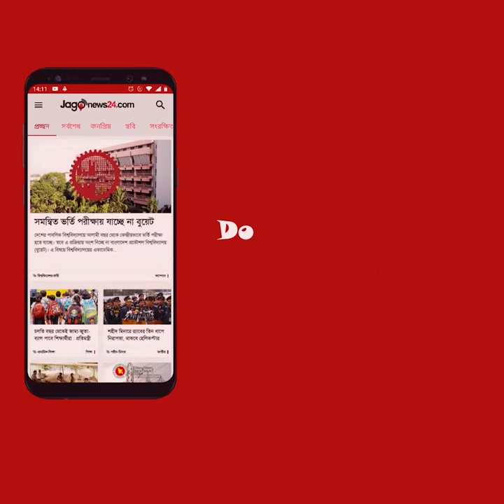ছিনতাইয়ে বাধা দেওয়ায় গলাকেটে হ ত্যা করা হয় তুহিনকে || Jago News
ছিনতাইয়ে বাধা দেওয়ায় গলাকেটে হ ত্যা করা হয় তুহিনকে